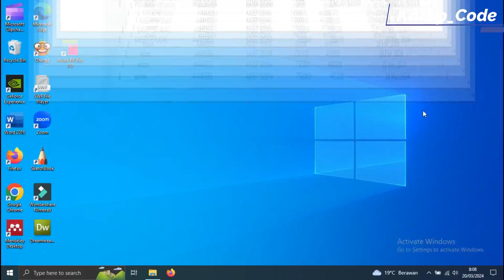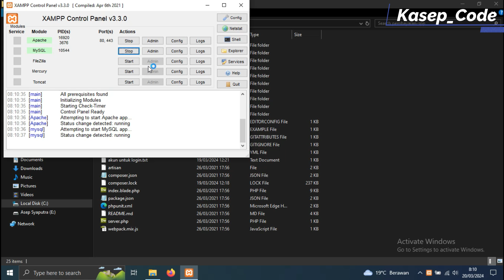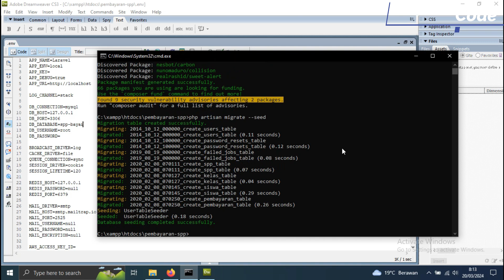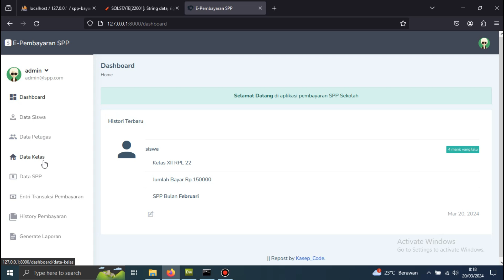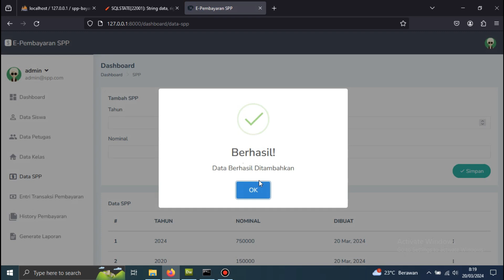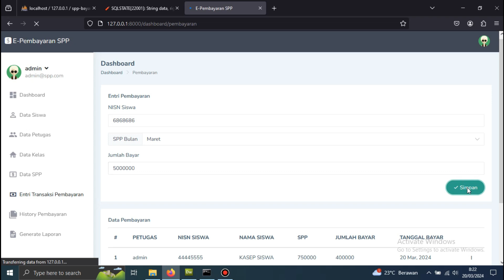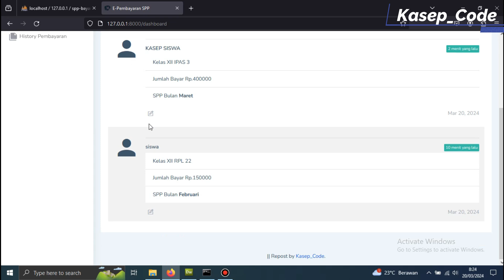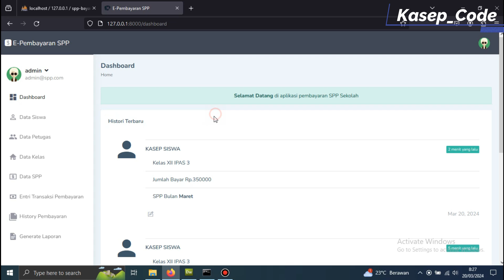Website Sistem pembayaran SPP | Aplikasi Pembayaran Online | Laravel | Download source code gratis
Hallo sobat belajar, kali ini kami akan membagikan sebuah Website Sistem pembayaran SPP | Aplikasi Pembayaran Online | Laravel | Download source code gratis, Source code ini sebagai bahan pembelajaran, semoga bermanfaat.

🛠️ Support Editor:
Source code bisa dibuka dan diedit menggunakan:
✅ Dreamweaver
✅ Visual Studio Code
✅ Sublime Text
✅ Notepad++
✅ dan editor teks lainnya

🎁 Password RAR File Coding GRATIS! ➡️ 11 Huruf Besar dan Angka ( akan muncul di video, silahkan di sambungkan huruf yang muncul. jangan skip )

🚀 Ingin Cara Cepat?
Dapatkan Password RAR File Coding Langsung hanya dengan Rp50.000.

💾 Butuh Password untuk File Database?
Tersedia juga dengan harga Rp50.000
✅ Garansi bantuan sampai source code bisa dijalankan normal di laptop/komputermu!